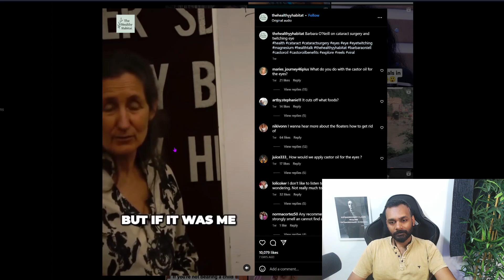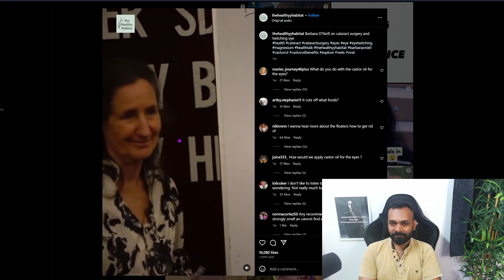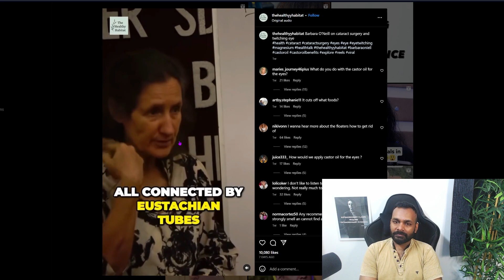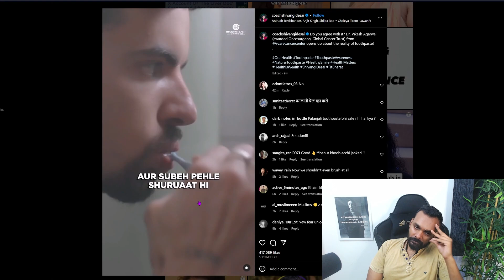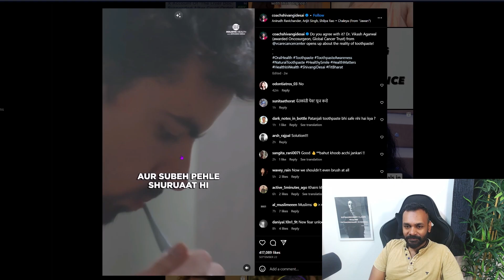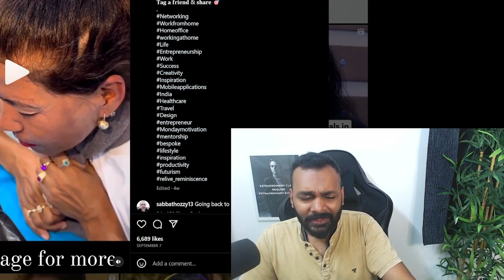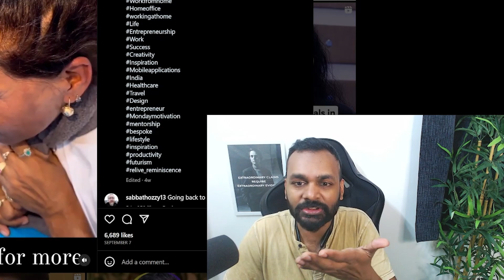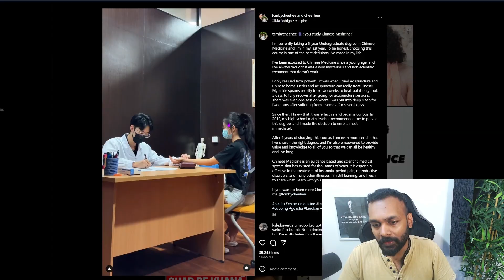Medical quackery on social media